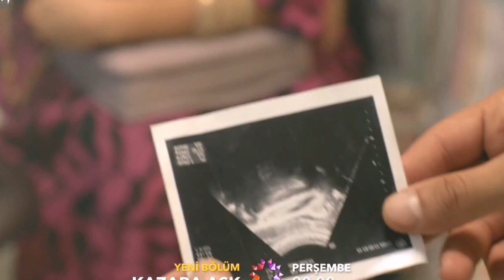Amor Por Accidente (Kazara Aşk ) Capítulo 9 Trailer | Subtítulos en Español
Hola amigos. Yo soy Selim. Estoy grabando los videos de análisis de la serie en mi canal. Gracias.